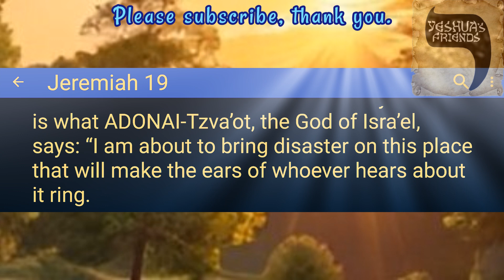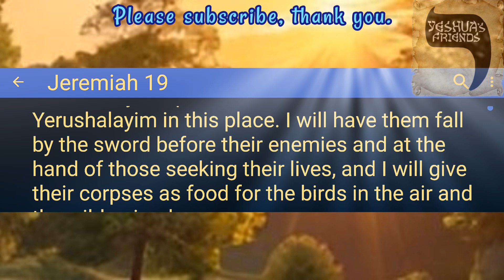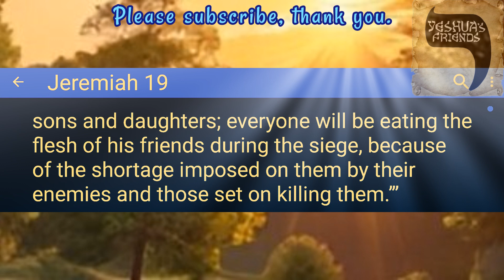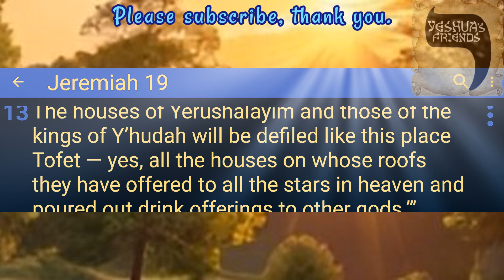Bible Reading on Jeremiah 19 CJB Version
Sign of the Broken Vessel